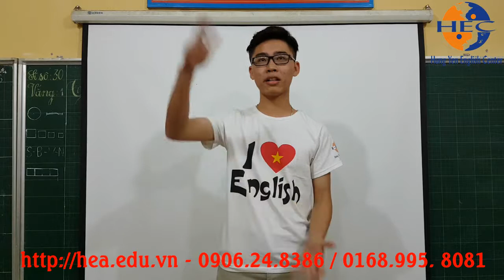Học tiếng Anh tại Hưng Yên - bạn Thưởng thuyết trình tiếng Anh